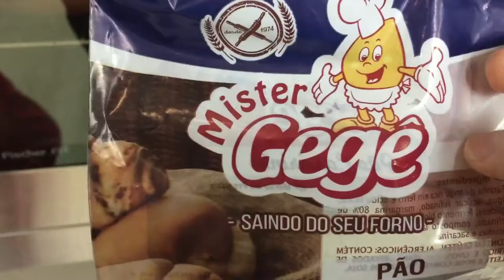Pão de Queijo CASEIROS NA AIRFRYER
Ficou ótimo, delicioso, fofinho e com sabor de pãozinho caseiro.
Neste vídeo estou assando  Pão Caseirinho pré prontos na Air Fryer e também no forno elétrico.